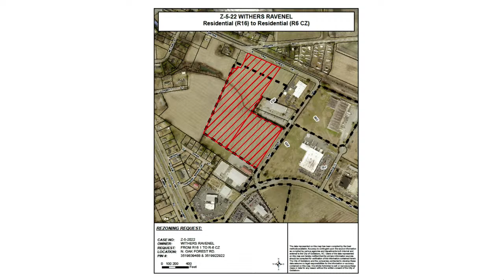Goldsboro Planning Commision Meeting 04-25-2022